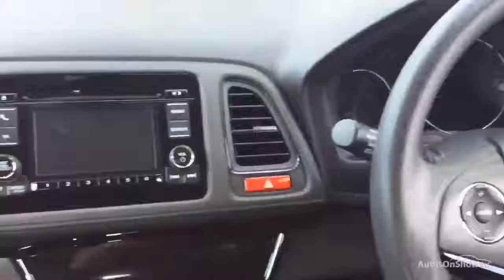HONDA HR-V I-DTEC S SILVER 2015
2015 HONDA HR-V I-DTEC S HATCHBACK DIESEL, in SILVER